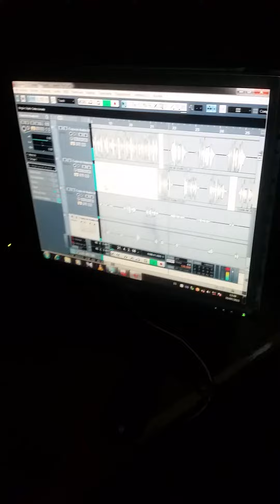Kalman-T Officiall preview capea el sabido 2016 prod.Dj Pava en HM.Music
Kalman-T Officiall